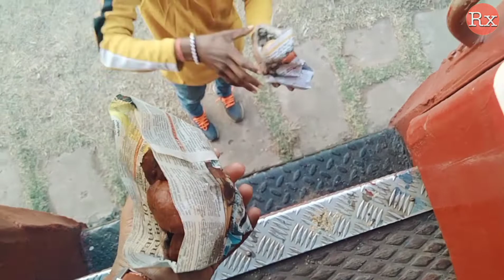Tatanager Railway Station ll टाटानगर जंकशन में ये क्या हुआ 😣😣 ll vlog video 2021..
hello friend's this
                           Rx Rambow  the vlogger so this vlog is more surprising and internet i hope you will enjoyend this video.

    one day I will achieve my dreams so please support me.

spcial thanks
                    - Mohan Hansdah